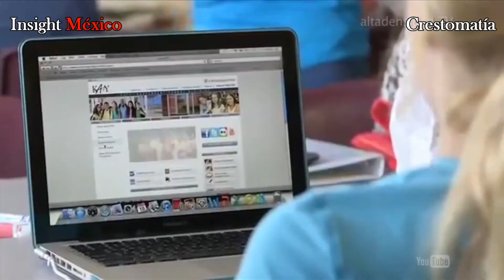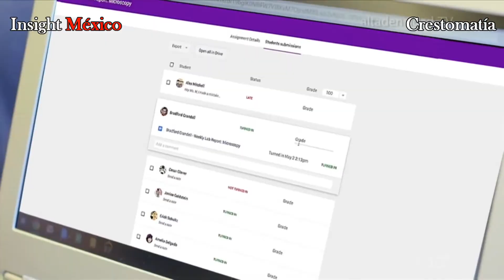Cómo evitar que los niños vean contenido inapropiado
Google ninos Youtubekids El servicio de vídeo de Google ha enfrentado severas críticas luego de que se conociera que muchos niños habían visto contenido no apto para ellos en su plataforma.